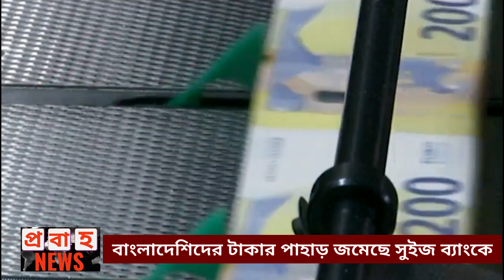বাংলাদেশিদের টাকার পাহাড় জমেছে সুইজ ব্যাংকে । Schweiz Bank ।প্রবাহ news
সুইজারল্যান্ডের ব্যাংকে বাংলাদেশীদের টাকা জমে গত বছরের  চেয়ে বেড়েছে ৫৫ ভাগ ।  ১২ মাসে প্রায় ৩০০০ কোটি টাকার সমপরিমাণ  অর্থ জমা করেছে বাংলাদেশিরা ।

Welcome to প্রবাহ news   Youtube Channel